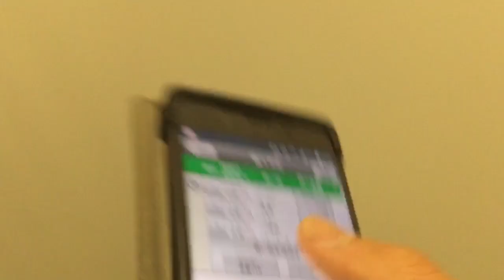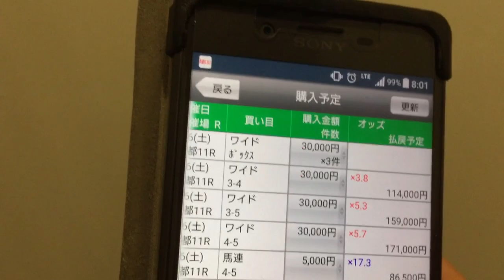『もしたら』改.京都新聞杯2017-114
オッズの関係で緊急で買い目変えます。。